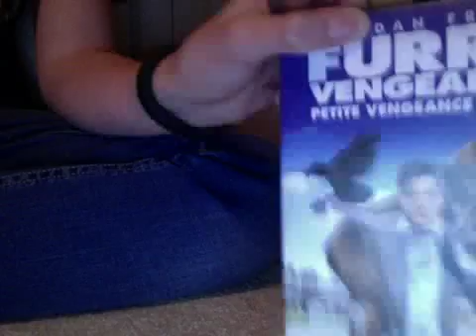Evan's sketches:The marriage of bad movies